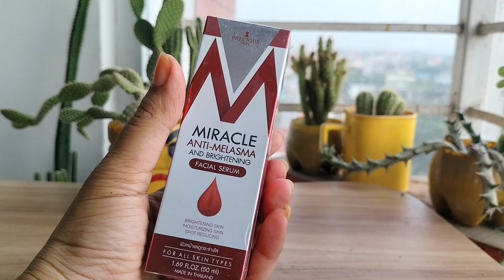Miracle Anti Melasma and Brightening Serum Review। মেছতা কি আসলেই দূর করে?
অনেক আপু আর ভাইয়ারা মেছতার সমস্যায় ভুগে থাকেন। সাথে হাইপারপিগ্মেন্টেশন, ব্রাউন তিল আরো অনেক কিছুই আপনাদের ত্বকে খুব সহজেই হয় বিশেষ করে যারা বাইরে রোদে বেশিক্ষন থাকেন। তাদের জন্য আমি একটা অসাধারন সলুশন নিয়ে এসেছি। আর সেটা হচ্ছে এই সেরাম। এই সেরাম ইউজ করে আপনি কি কি বেনিফিট পেতে পারেন সেসব জানতে হলে দেখে নিন Miracle Anti Melasma and Brightening Serum Review। মেছতা কি আসলেই দূর করে?